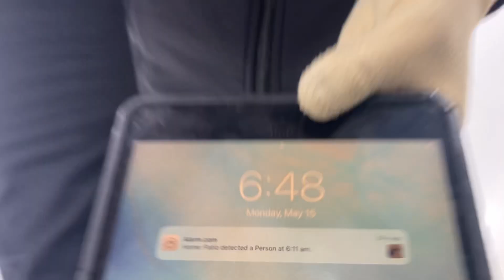Evgeniya Alekina Intermediate moves 5-15-23